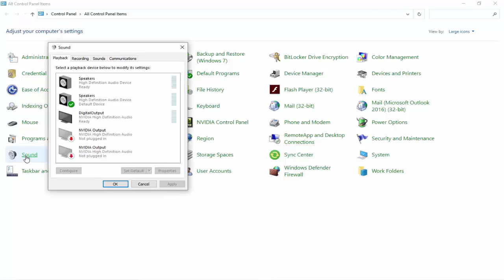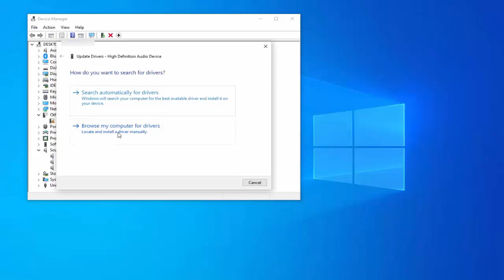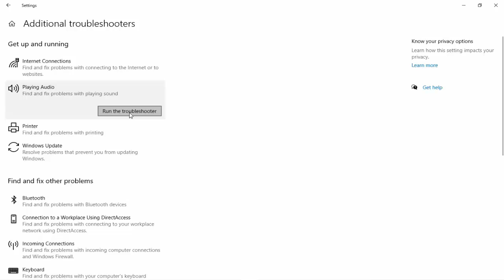How to Fix Volume Automatically Goes Up and Down on Windows 10 | Hindi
How to Solve Volume Automatically Goes Up and Down on Windows 10/11